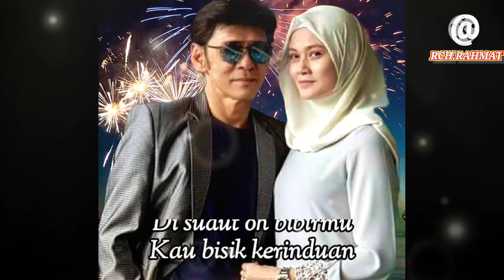Kabus Di Wajahmu_Jamal Abdillah (Lirik,Audio & Photo)